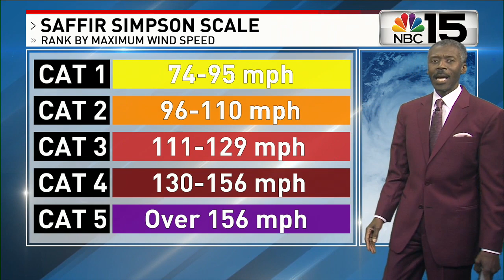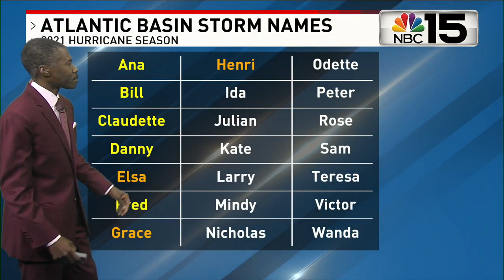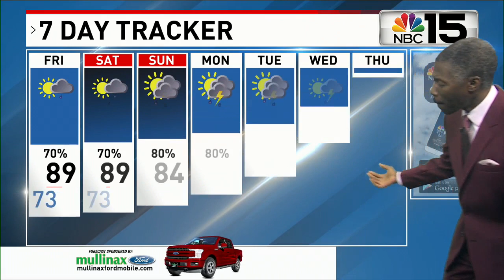Tropical Storm Ida is moving toward Cuba and the Gulf of Mexico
Tropical Storm Ida forecast on August 26, 2021, by Chief Meteorologist Alan Sealls.

Tropical Storm Ida is in the Caribbean, near the Cayman Islands. It formed from Tropical Depression 9. Ida will strengthen as it heads toward the Gulf and the western tip of Cuba on Friday and then enter the Gulf on Saturday. The current data has the center of Ida targeting the Louisiana Coast for a possible landfall late Sunday. It could easily have winds over 100mph. A hurricane is not a single point and that US landfall is still days away so there is latitude in where it may strike, and how strong and large it will be.  Everyone from the upper Texas coast to the Florida Panhandle needs to stay updated.  Threats will include storm surge, heavy rain, extreme wind, and possible tornadoes. Many of these impacts will be away from the center of the storm so don't just focus on the center of the forecast cone as the only area under threat. Watches will be issued Friday to outline where hurricane-force winds, and storm surge is likely.